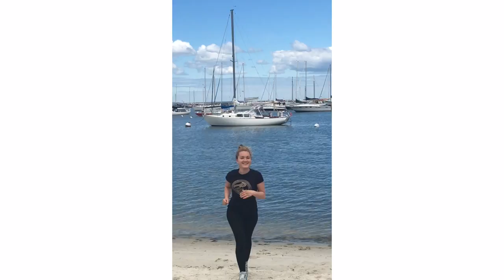Martha's Vineyard 2016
Fun times in beautiful Martha's Vineyard